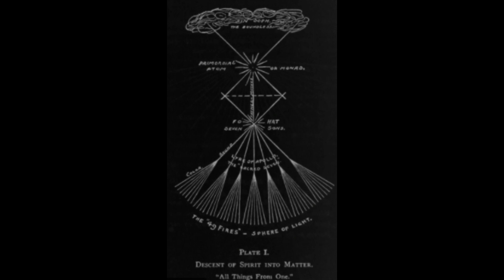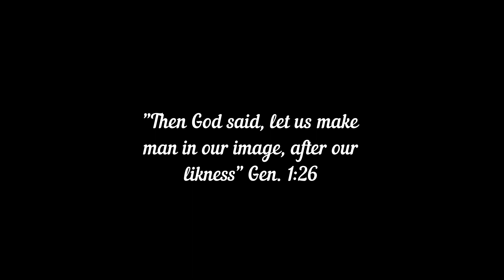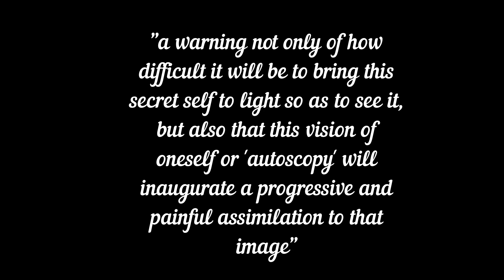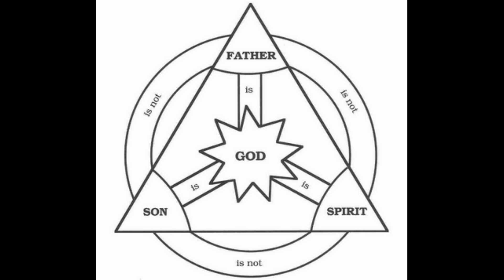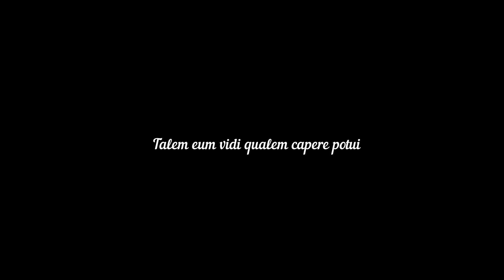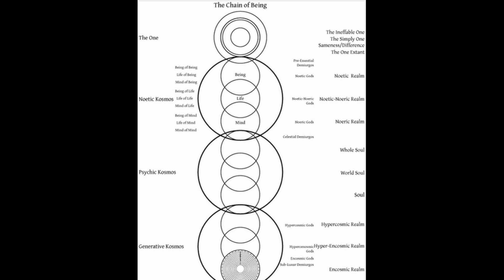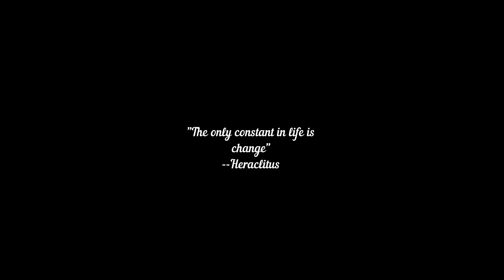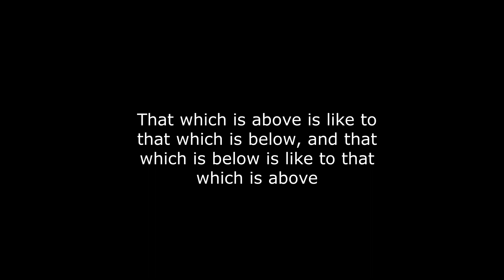Theophanies and Theurgic Prayer: Docetism Revisited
This evening we'll be discussing Henry Corbin's analysis of docetism as a spiritual orientation and perspective. We will show how Iamblichean metaphysics and Ibn Arabi's metaphysics can overlap to aid us in the practice of theurgy. We will also touch upon the reality of psychic images.